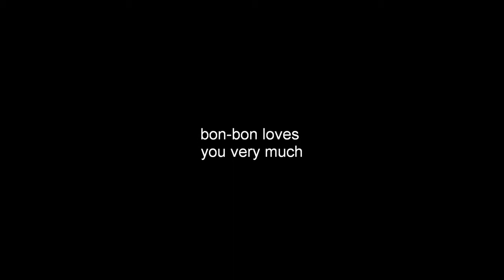Pony Bon Bon Voice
Bon Bon Can Make Voice!